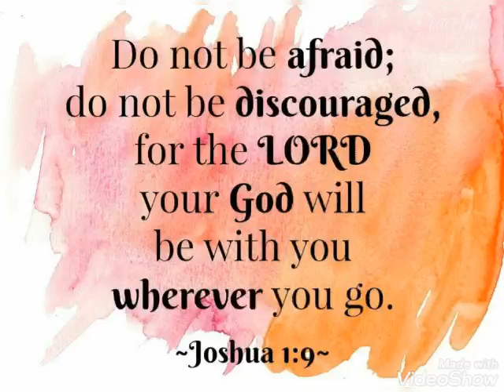for the Lord your God will be with you